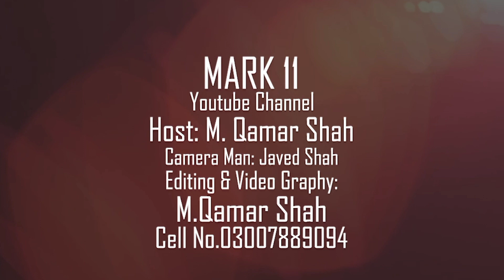Best Faimly Park in Korangi#viral#youtoube